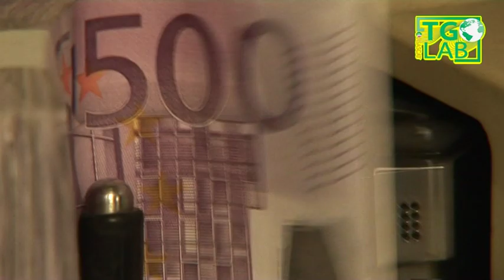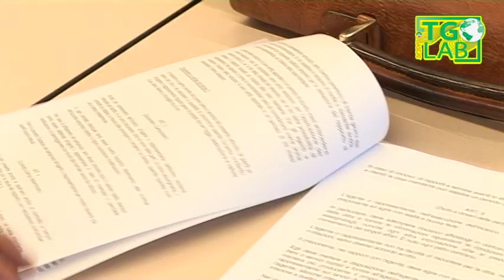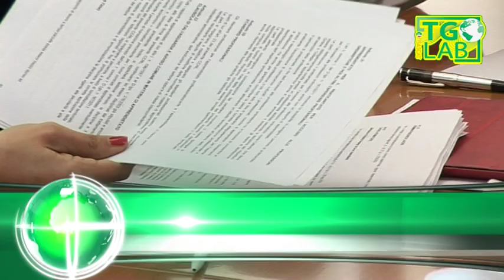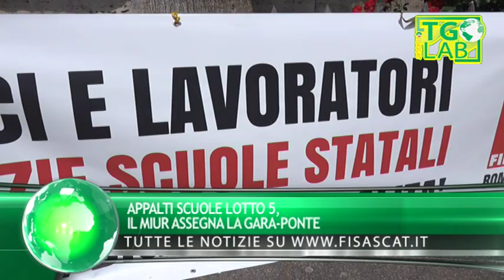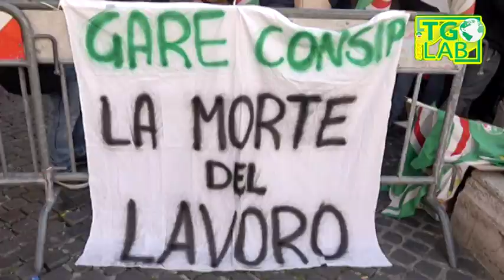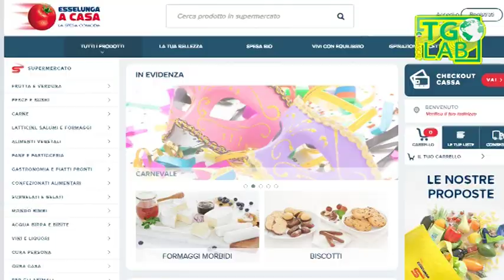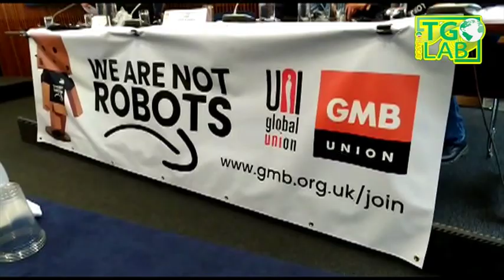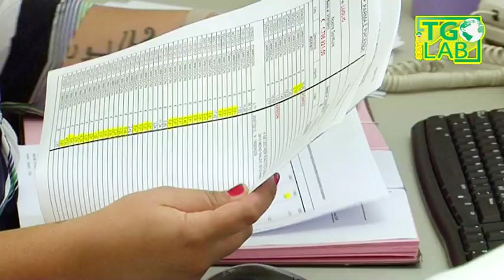Fisascat Cisl - TGLab del 01/03/2019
Notiziario sindacale settimanale del terziario turismo e servizi della Fisascat Cisl Nazionale - Federazione lavoratori del commercio turismo e servizi - Edizione del 01 marzo 2019, TGLab 449